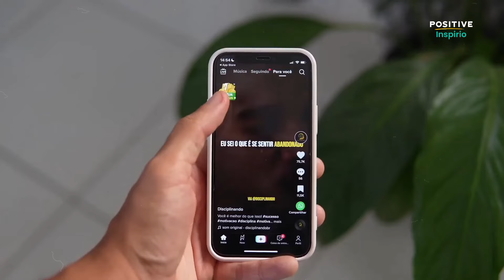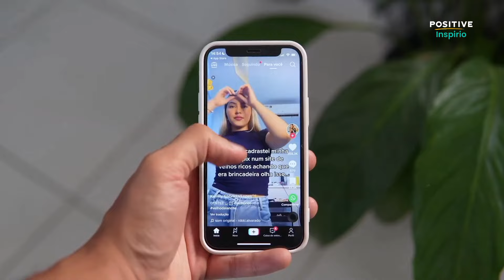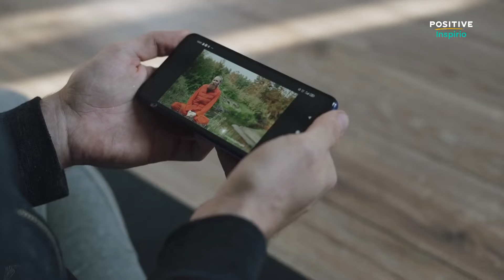अपनी Life को बरबाद होने से बचाओ! Reset Your Brain and Change your life. Positive Inspirio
Discover the hidden dangers of cheap dopamine in this eye-opening video. We shed light on how our addiction to instant gratification can have a devastating impact on our lives, affecting our mental health, relationships, and overall well-being. But fear not, as we also explore the concept of dopamine detox. Learn how a deliberate break from the constant stimulation can help you regain control, find balance, and experience a profound change in your life. Join us on this journey of self-discovery and witness the transformative power of a dopamine detox.